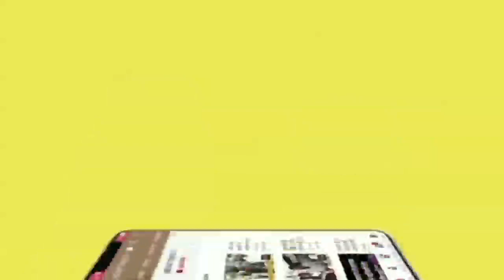Mewat News- अलवर जिले के बानसुर मे एसीबी टीम ने रिश्वतखोर को दबोचा